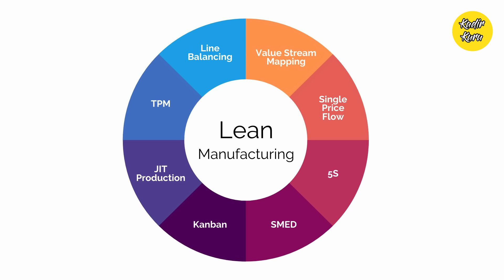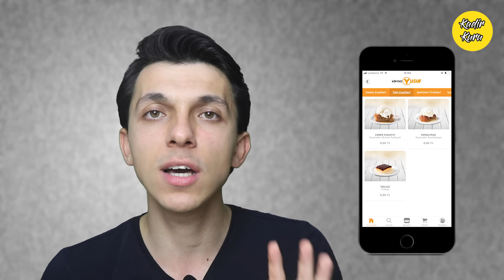KÖFTECİ YUSUF'UN HİKAYESİ - Köfteci Yusuf kimdir? Köftesi neden çok ucuz?Köfteye hile mi karışıyor?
Ben Kadir KURU. 27 yaşındayım. İnşaat Yüksek Mühendisiyim. Sürekli yeni fikirler üretmeye ve boş durmayıp bir şeyler yapmaya bayılırım. Öğrenmeyi ve öğretmeyi çok seviyorum. Bu nedenle bu kanalı açma kararı aldım, öğreterek öğrenmek için. Bu kanalda sizle uzun bir yolculuğa çıkacağız markaların başarı hikayelerinden, müziklerden, filmlerden, edebiyattan, spordan, teknolojiden, bilimden, üniversite eğitiminden, Türkiye'nin sorunlarından yani kısacası her şeyden ve herkesten konuşacağız. Her geriye dönüp bakışımızda da ne denli uzun bir yol aldığımızı fark edeceğiz. Yeri geldiğinde goy goy da yapacağız tabi 🙂Takipte kalın, keyifli seyirler 😉